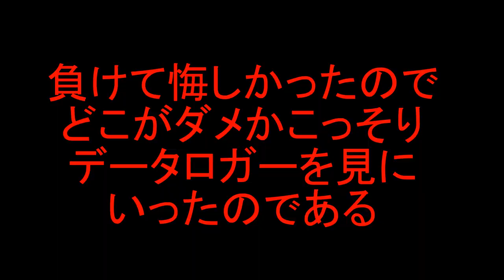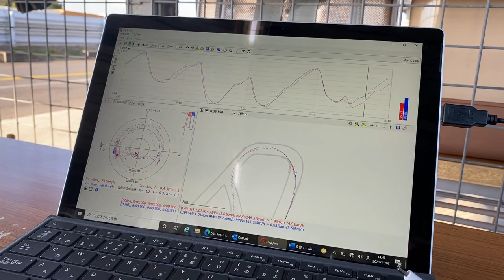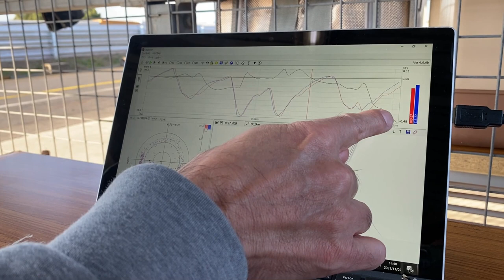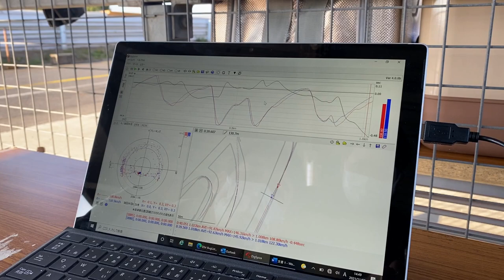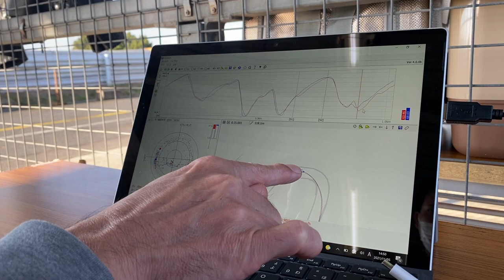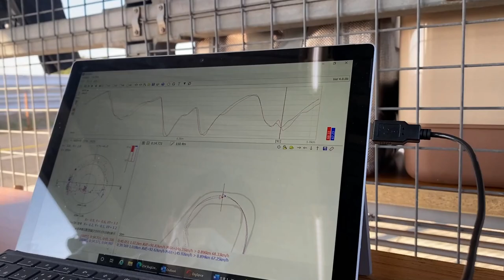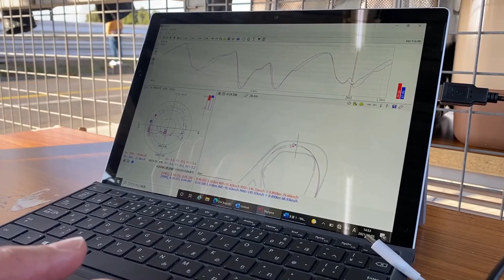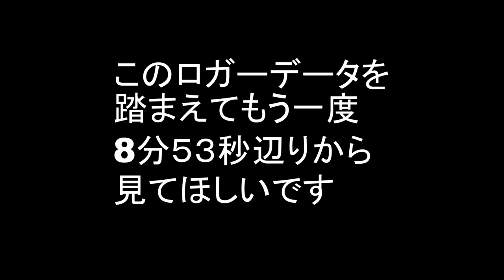僕のWRXでガチンコタイムバトル！最後に面白いことが起こりました！筑波サーキットTC1000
今回はインプWRXランエボENJOY走行会にて
イシザキさんも来ていたので
僕のWRXでタイムバトルをしました！
結果は僕の負けですｗ
最後ロガーが面白いので是非見てください！

以前イシザキさんのチャンネルで一発目に
愛車紹介で出演した僕ですが
その動画にコメントした通り
２年越しで実現しました

イシザキさんのチャンネルはこちら！

今回の走行会はこちらです！